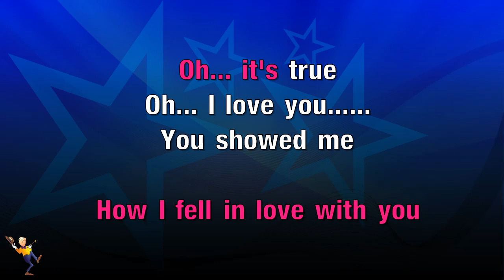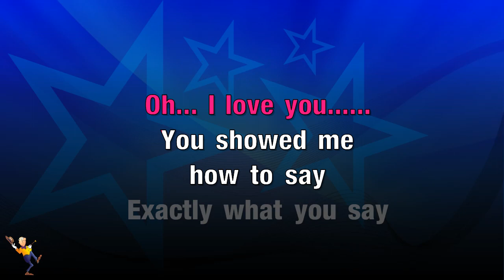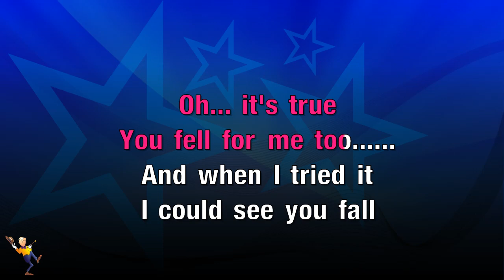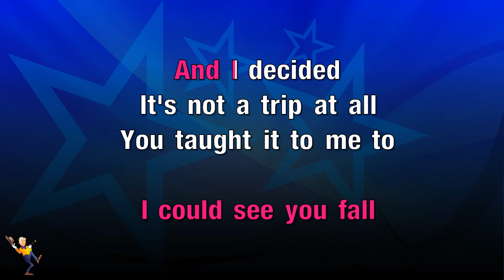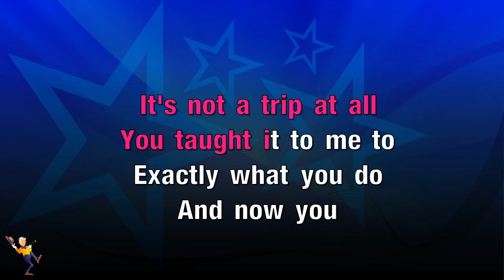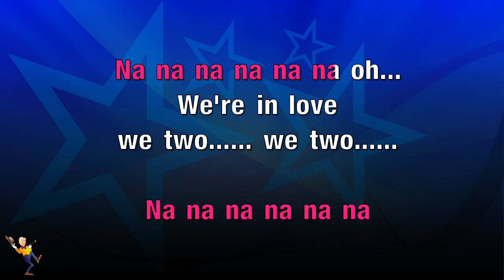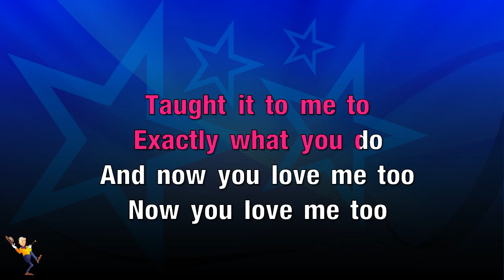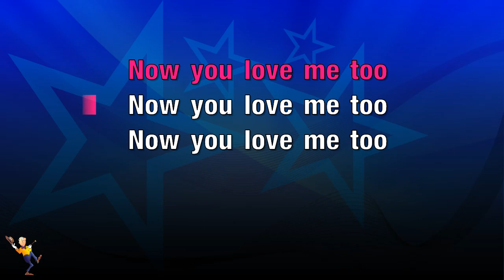You Showed Me - Turtles (KARAOKE)